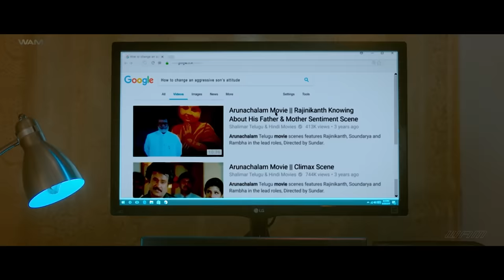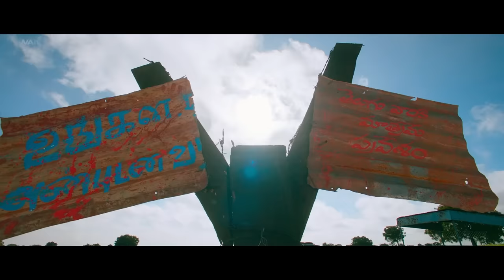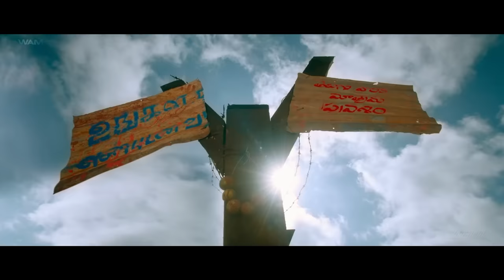South Indian Movies Dubbed In Hindi | Rashmika Mandanna South Movie Hindi Dubbed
The story revolves around a village which is divided into half by Telugu and Tamil people. Hari (Naga Shaurya) gets dragged into it as he joins a college in that village. He falls for Karthika (Rashmika Mandanna). After some comedy scenes she starts to like him and soon reciprocates it. But his life takes a new turn when he discovers that she is a Tamilian from this village. There on follows comedy of errors and finally a happy ending with an unexpected twist.

CREDITS:
Naga Shaurya as Hari
Rashmika Mandanna as L. Karthika
Achyuth Kumar as Keshava
Mime Gopi as Veeramuthu
Naresh as Hari's Father
Satya as Satya
Raghu Babu as Principal Paramathma